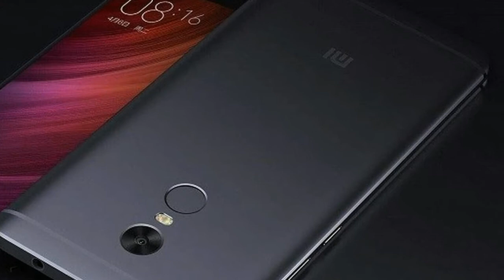Xiaomi Redmi Note 5A 2017 Official Design, Price, Release Date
HOT !!!